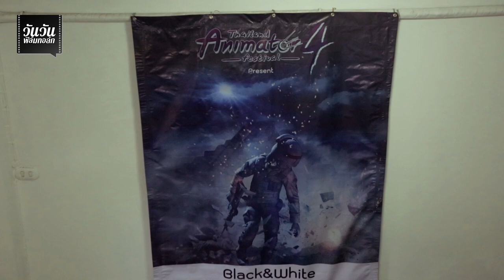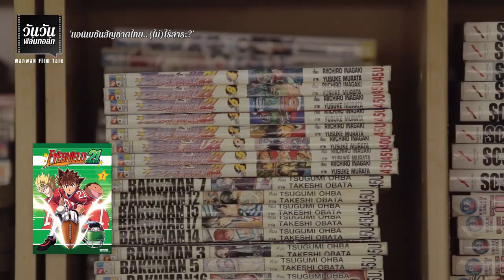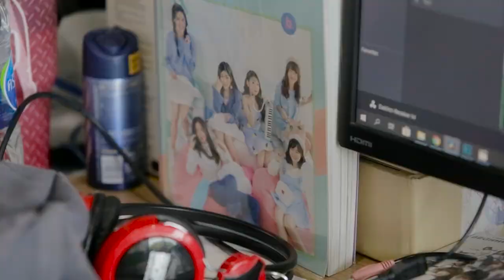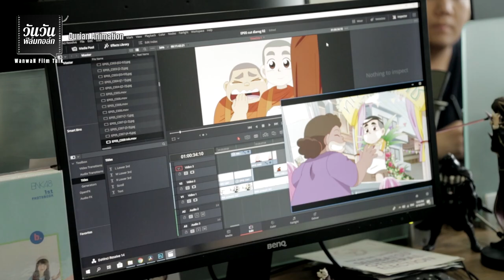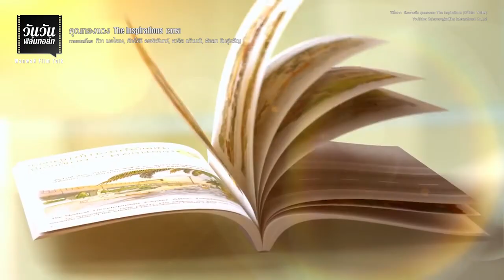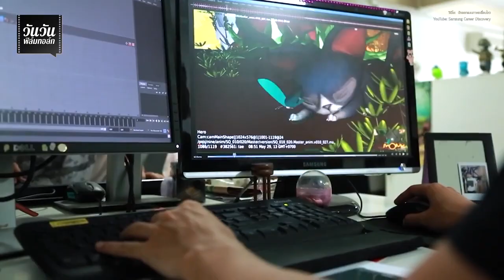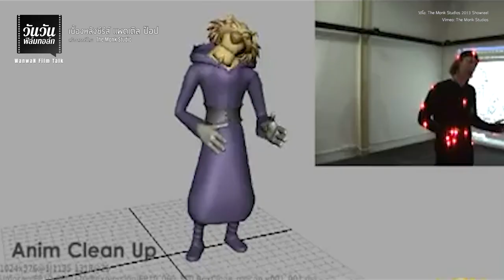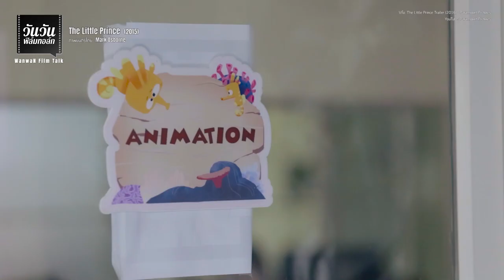วันวันฟิล์มทอล์ก EP.8 'แอนิเมชันสัญชาติไทย..(ไม่)ไร้สาระ?' | Full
เราจะพาไปบุกสตูดิโอผลิตแอนิเมชัน 2 มิติ และ 3 มิติ  พร้อมคุยกับผู้กำกับและแอนิเมเตอร์มืออาชีพหลากรุ่นที่มีประสบการณ์การทำงานทั้งในระดับประเทศและนานาชาติ

พบกับ คำป้อน - คมภิญญ์ เข็มกำเนิด ผู้กำกับ ก้านกล้วย (2006) และ เอคโค่ จิ๋วก้องโลก (2012)

และ ป๊อกแป๊ก - ชานนท์ ตรีเนตร  ผู้กำกับแอนิเมชันสั้น แสงอรุณ (2012), โพล้เพล้ (2013, รางวัลชนะเลิศปยุต เงากระจ่าง เทศกาลภาพยนตร์สั้นครั้งที่ 18), Deadline ตอน Clock (2016, รางวัลชนะเลิศปยุต เงากระจ่าง เทศกาลภาพยนตร์สั้นครั้งที่ 20) และ ธรณีประตู 1969 ตอน Mortified (2019, รางวัลชนะเลิศปยุต เงากระจ่าง เทศกาลภาพยนตร์สั้นครั้งที่ 23)

ร่วมด้วยคนทำหนังรุ่นใหม่ อาร์ตี้ - จาตุรนต์ เจตน์วิริยานนท์  แอนิเมเตอร์จาก The Monk Studio

พร้อมด้วยแขกรับเชิญพิเศษ หนึ่ง - ปัญญา ผาสุกโกวิทสิริ  ผู้กำกับซีรีส์แอนิเมชันเรื่อง ตื่น จาก Durian Animation  และ เบสท์ - ปริญญา ปองเสงี่ยม Senior Animation Manager จาก The Monk Studios

ฝากกด Subscribe ช่องของเราด้วยนะครับ  และติดตามเพิ่มเติมทาง facebook ได้ที่เพจ วันวันดู